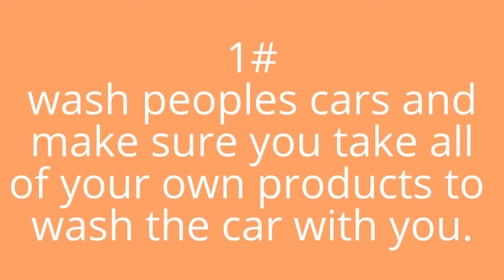5 ways to earn money as a kid!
:D